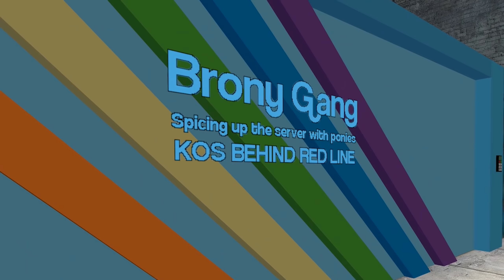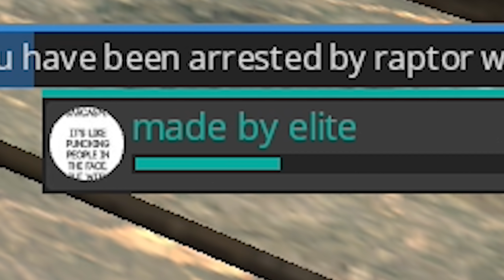INVISIBLE RAIDER - Gmod DarkRP Life (Invisibility Is The Best Way To Hide Anywhere!)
INVISIBLE RAIDER - Gmod DarkRP Life (Invisibility Is The Best Way To Hide Anywhere!)  I have an invisibility cloak what makes it a lot easier to hide from people and also great at getting into bases. you can craft all these things at the mine so if you're mine and materials you can craft all this stuff that I have! so I use invisibility cloak going to the bank raid the PD also raid a couple of bases what was actually really fun with you guys you guys are just amazing

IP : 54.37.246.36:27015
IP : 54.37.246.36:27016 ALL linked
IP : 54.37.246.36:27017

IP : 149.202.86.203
Port 27015

💙 My Rust Server Come Join 💙
Name : Elite's x5 - Clans|Loot+|Kits Wiped 10/26
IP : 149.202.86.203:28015